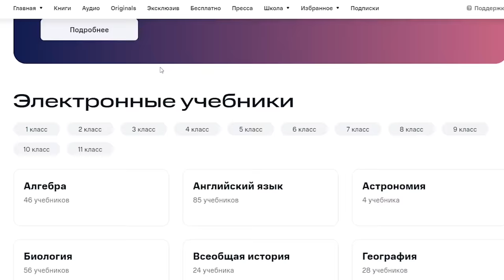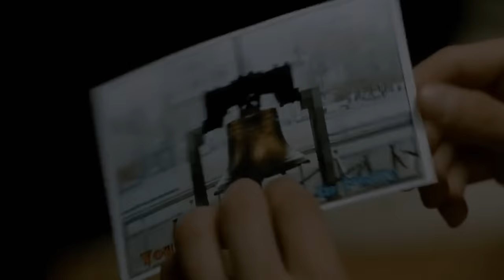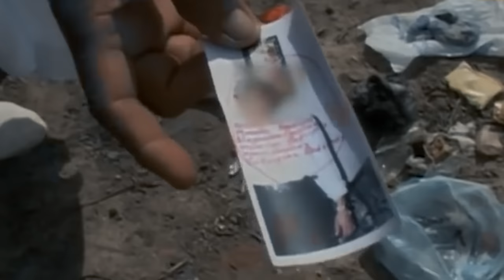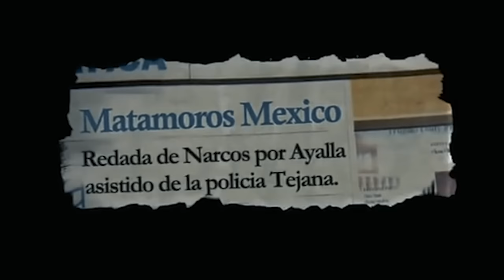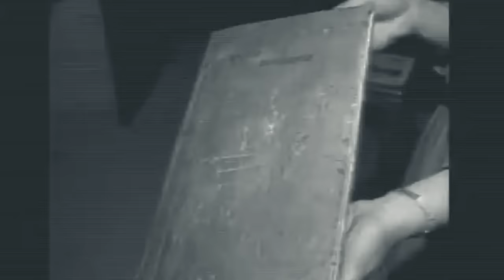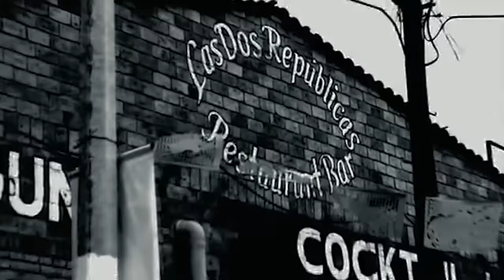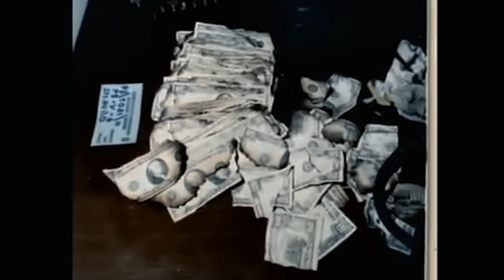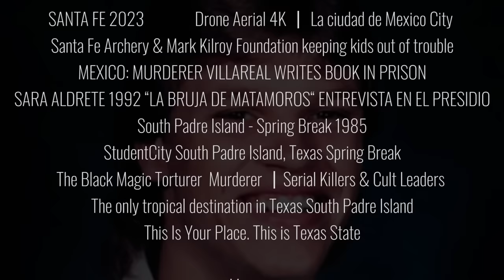Такое ДО СИХ ПОР происходит. Жуткие дела в Мексике | Неразгаданные тайны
Студент Марк Килрой вместе со своими друзьями давно грезил, как они все вместе поедут на весенние каникулы в Мексику. Этот отдых должен был запомниться им на всю жизнь. И он действительно им запомнится. Вот только эти воспоминания будут отнюдь не такими счастливыми...

 Реклама: ПАО «МТС», ОГРН 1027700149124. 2VtzqwoxWw6